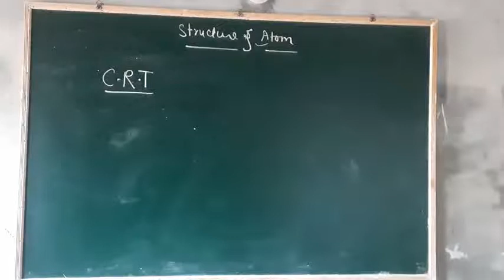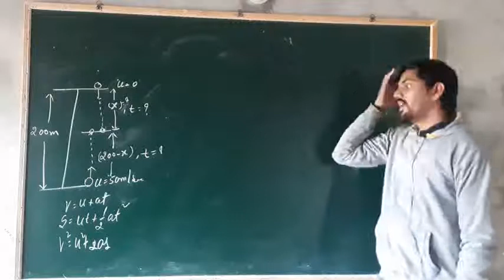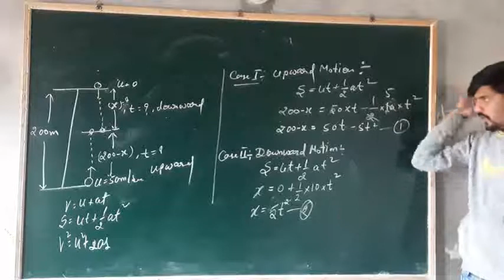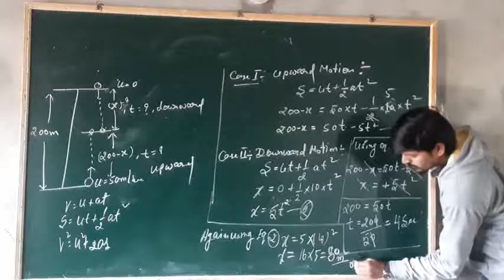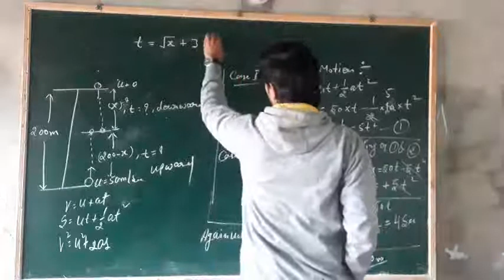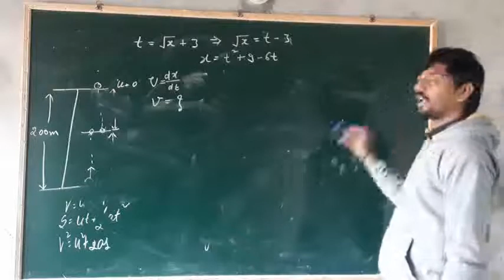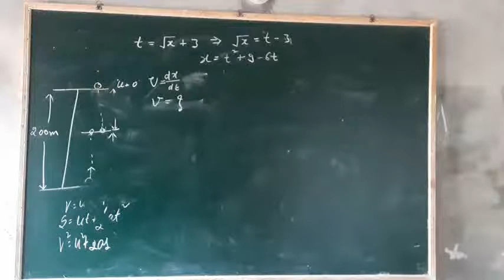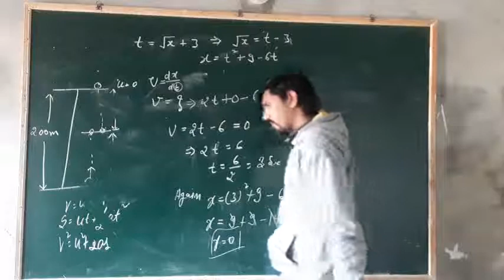Class:-11 || Physics || Rajneesh Sir || 08.01.2021